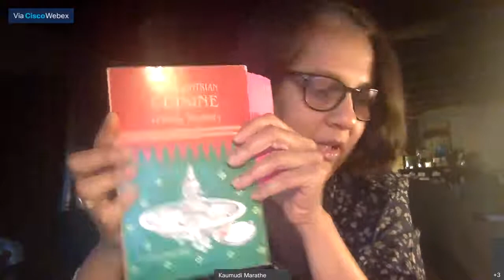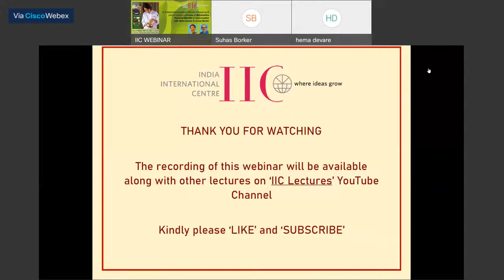Cuisine of Maharashtra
Kaumudi Marathé in conversation with Hema Devare and Suhas Borker, Curators of the Royal Cuisine from the Kitchen of the Peshwas @IIC (2021)

Kaumudi Marathé, Chef-at-Large is a journalist by training, a chef by choice, and a writer. Based in California, in 2007, she started Un-Curry, the first organic Indian cooking school and catering company. She also works as a senior editor for the books team of  America’s Test Kitchen

(Collaboration: Maharashtra Sanskritik ani Rannaniti Adhyayan Samiti)